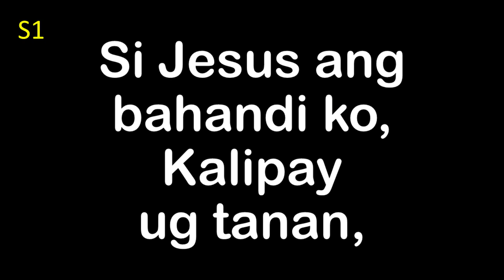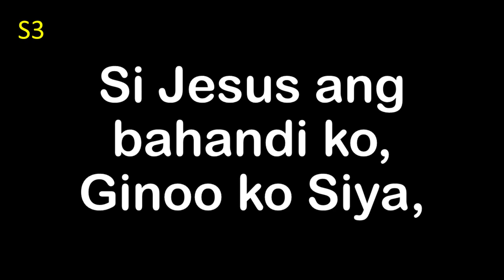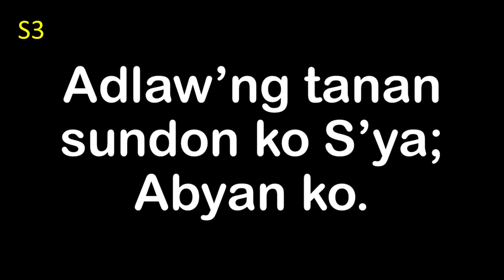Si Jesus Ang Bahandi Ko